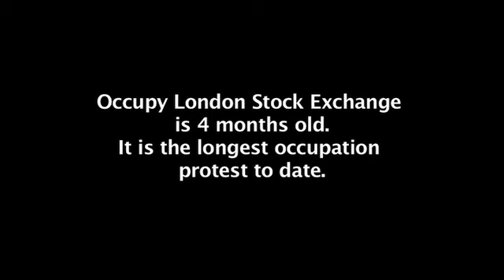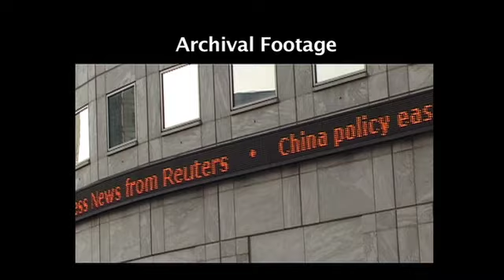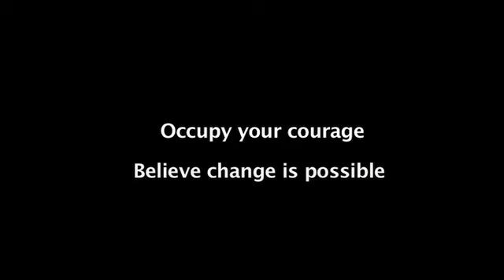Occupy LSX Brings Back The Magna Carta in the Supreme Court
Tammy Samede, George Barda, Daniel Ashman, Paul Randall Joliffe from Occupy LSX, (Occupy London Stock Exchange) and Steve Moore from Anonymous UK all submitted separate applications to appeal the ruling Justice Lindblom served in the High Court in January 2012.

The most exciting element delivered on Feb 13 was that the Magna Carta Section 29 is still statute law. This was confirmed by the Master of the Rolls in the Supreme Court, London. Its significance is the clause stipulating the right to remedy. This means that protesters have a right under statute to have their grievances remedied in negotiation with the authorities.

Get involved.